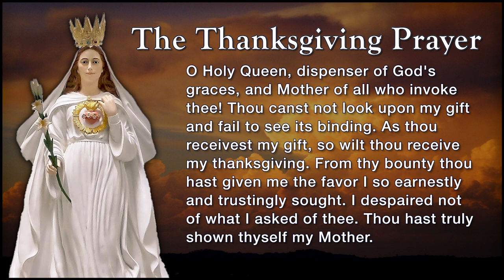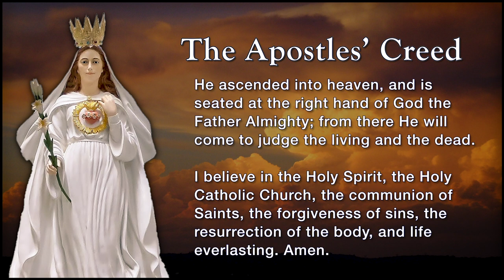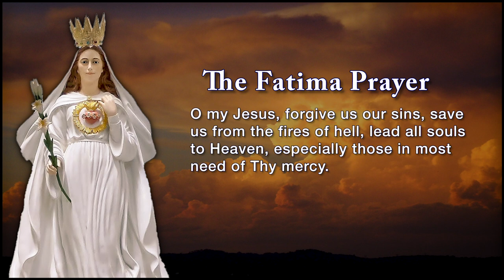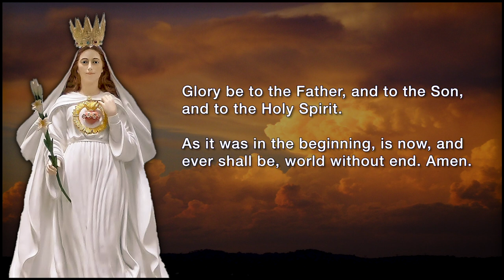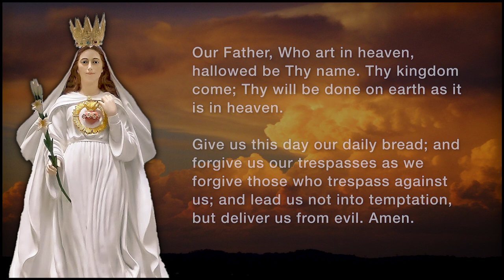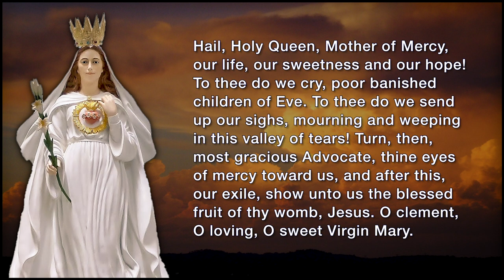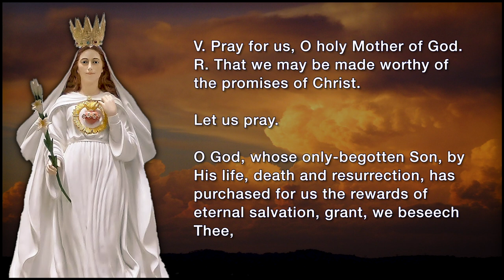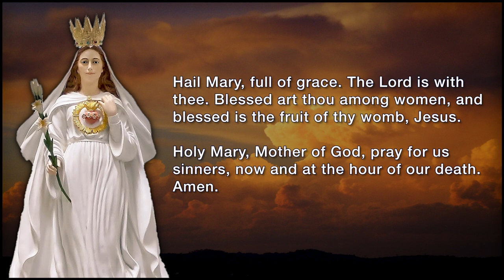Glorious Mysteries in Thanksgiving No Music - 54-Day Rosary Novena for Our Nation - Most Holy Rosary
Join many thousands in praying the Miraculous 54-day Rosary Novena for our Nation. The novena begins each year on August 15th, the feast of the Assumption, and concludes on October 7th, the feast of Our Lady of the Rosary.

Sign up to get daily novena notifications sent to you via email or as text messages. Each notification includes the text to the prayers as well as links to popular audio and video recordings to pray along with:
Choose the group 54-Day Rosary Novena for Our Nation

Links to 54-Day Rosary Novena Videos

     Petition (First 27 Days)
Day #      Date           Mysteries
1   August 15        Joyful
2   August 16         Sorrowful
3   August 17         Glorious
4   August 18         Joyful
5   August 19         Sorrowful
6   August 20         Glorious
7   August 21         Joyful
8   August 22         Sorrowful
9   August 23         Glorious
10  August 24         Joyful
11  August 25         Sorrowful
12  August 26         Glorious
13  August 27         Joyful
14  August 28         Sorrowful
15  August 29         Glorious
16  August 30         Joyful
17  August 31         Sorrowful
18  September 1    Glorious
19  September 2    Joyful
20  September 3    Sorrowful
21  September 4    Glorious
22  September 5    Joyful
23  September 6    Sorrowful
24  September 7    Glorious
25  September 8    Joyful
26  September 9    Sorrowful
27  September 10  Glorious

Thanksgiving (Final 27 Days)
28  September 11   Joyful
29  September 12    Sorrowful
30  September 13    Glorious
31  September 14    Joyful
32  September 15    Sorrowful
33  September 16   Glorious
34  September 17   Joyful
35  September 18    Sorrowful
36  September 19    Glorious
37  September 20   Joyful
38  September 21   Sorrowful
39  September 22   Glorious
40  September 23   Joyful
41  September 24   Sorrowful
42  September 25   Glorious
43  September 26   Joyful
44  September 27   Sorrowful
45  September 28   Glorious
46  September 29   Joyful
47  September 30  Sorrowful
48  October 1 Glorious
49  October 2 Joyful
50  October 3 Sorrowful
51  October 4 Glorious
52  October 5 Joyful
53  October 6  Sorrowful
54  October 7  Glorious

Why don't the mysteries follow the usual weekly pattern?

The 54-Day Rosary Novena for our Nation uses the format from the traditional Miraculous 54-Day Novena given by the Blessed Mother to a young girl in 1884. It begins with the Joyful, no matter what day the novena is started, and follows the repeating pattern Joyful, Sorrowful, Glorious.

Dave and Joan Maroney - Mother of Mercy Messengers MOMM
An apostolate of the Marian Fathers of the Immaculate Conception
Celebrating over 20 years dedicated to helping others learn about, live, and spread the Divine Mercy message and devotion. Thanks be to God!

Divine Mercy for America is a MOMM initiative launched in 2012. It is both a prayer campaign and a network of thousands of faith-filled Catholics committed to praying for our nation the way the Lord instructed Saint Faustina Kowalska to pray for her country of Poland in the 1930s. A four-part Action Plan is presented based on the writings of St. Faustina.

The National Shrine of Divine Mercy in Stockbridge, Massachusetts